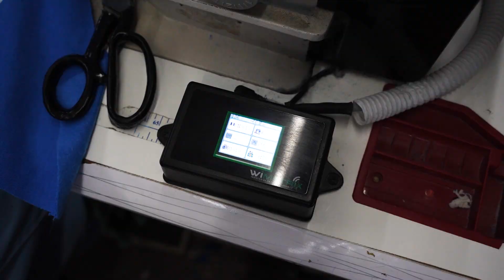RFID and IoT Production Tracking and Quality Monitoring at AM Group of Companies Apparel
AM Group Of Companies equips 1500+ machines with WiMetrix's RFID and IoT-based Production Tracking System and Quality Monitoring System. AM Group is a Apparel Manufacturing company that specialises in Knitted Garments